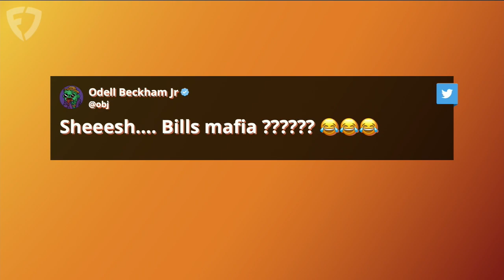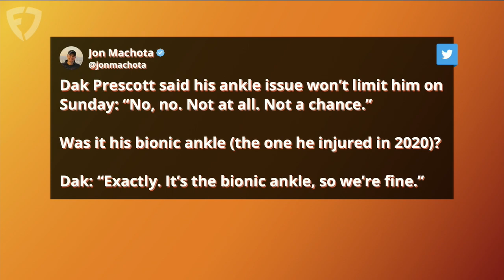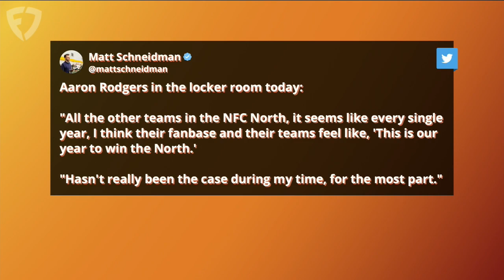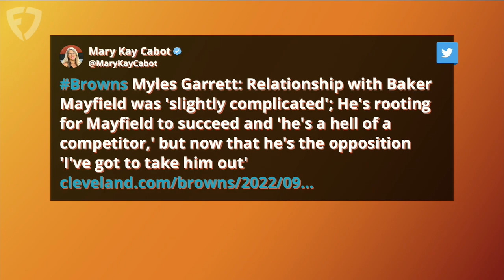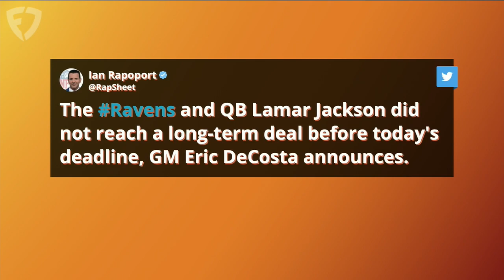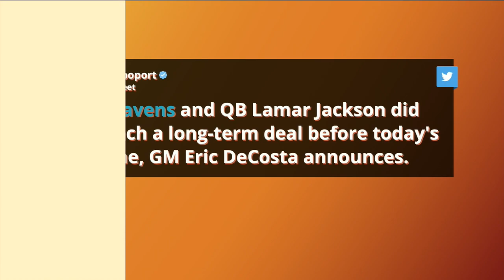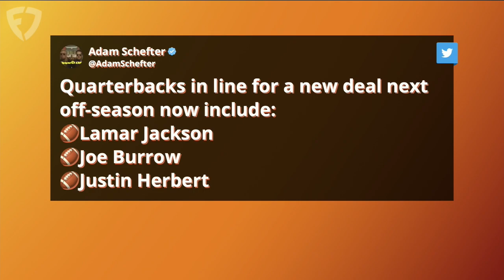Bills On Top! Rams In Trouble? Overreaction Friday With Kay Adams | Up and Adams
Kay Adams hosted episode 4 of 'Up And Adams' on FanDuel TV and began things by overreacting to the first game of the NFL season!  Kay Adams and the 'Up And Adams' show team recapped the Bills vs Rams game and all the takes coming out of the first NFL game of the 2022 season. Then Kay welcomed on John Machota of 'The Athletic' to discuss the Cowboys going into week 1, Matt Schneidman of 'The Athletic' to chat about the Packers and Mary Kay Cabot of Cleveland.com discusses Baker's revenge game against the Browns. PLUS Kay gives her best DFS picks and Andrew Filliponi of FanDuel joins to discuss Lamar Jackson, the Pittsburgh Steelers and all things AFC North.

0:00 INTRO
1:00 KAY ON BILLS VS RAMS
5:00 OVERREACTIONS
11:54 DF-YES!
19:35 JON MACHOTA ON THE COWBOYS
24:15 MATT SCHNEIDMAN ON THE PACKERS
32:00 MARY KAY CABOT ON BAKER
36:00 LAMAR'S CONTRACT